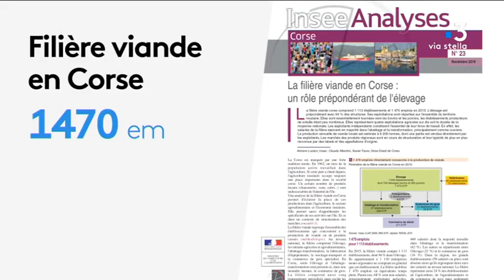La filière viande en Corse : peu de production par rapport au nombre d’exploitants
Selon une étude de l'INSEE l'abattage, la transformation et le commerce de gros ne concernent que peu d'établissements et peu d'employés en Corse. Cette filière comprend surtout des éleveurs, en grande majorité de bovins. La production est faible par rapport au nombre d'exploitations.

Equipe - Dominique Moret